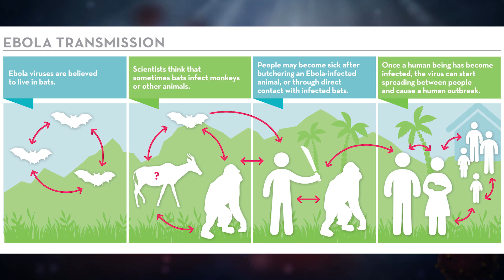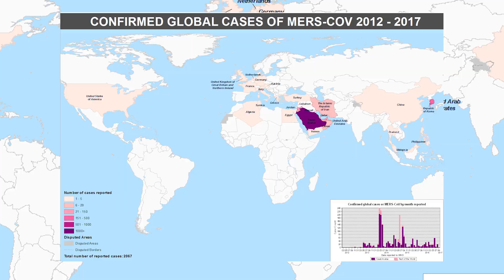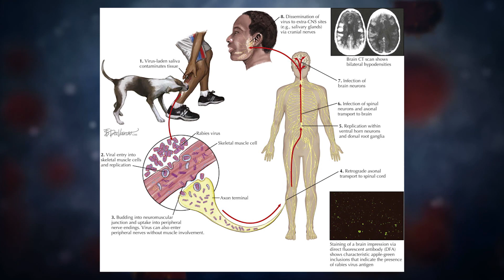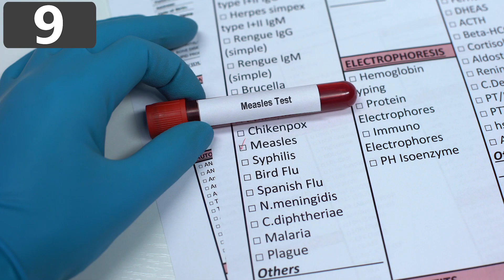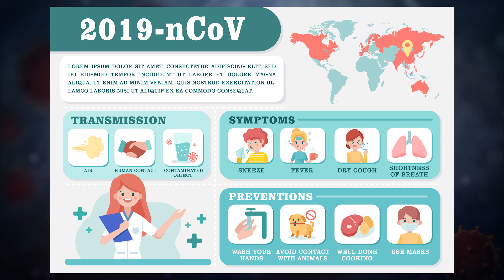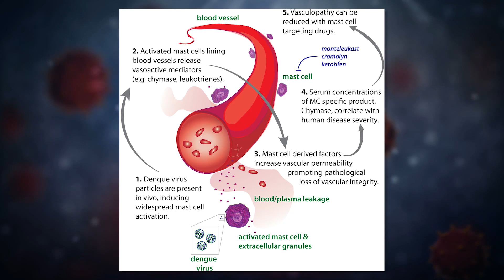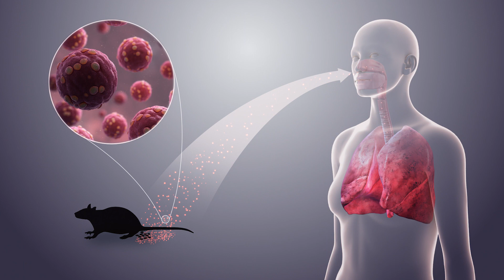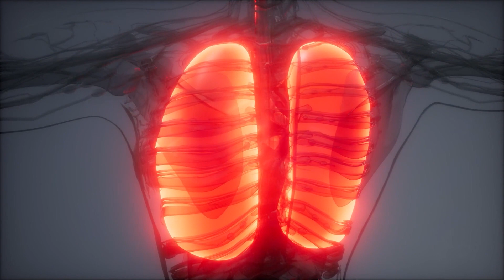The Universe VIRUS - 15 Most SCARY Viruses to have ever existed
The universe virus? That's a scary thought! But there are many viruses on earth that may be even more scary. Here are the 15 most dangerous viruses to have ever existed.